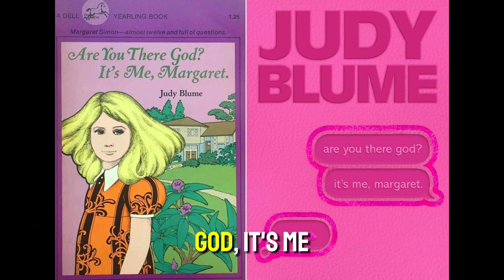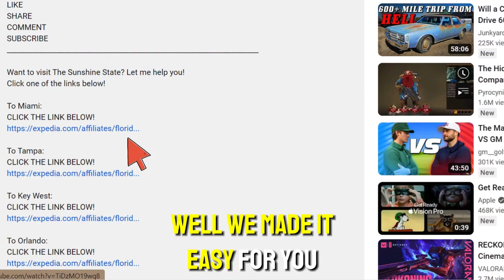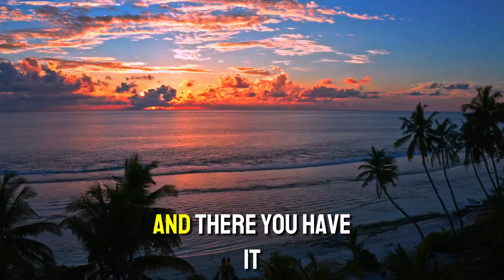Top 5 Celebrities Living in Key West, Florida | Wealthy People in Florida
Want to visit The Sunshine State? Let me help you!

This video is all about the top 5 celebrities with their homes in Key West, FL. Some still live there and some have passed on. Let us know what you think!

Want to see more content about the wealth that is located in Florida?